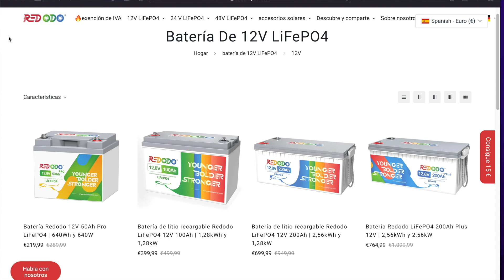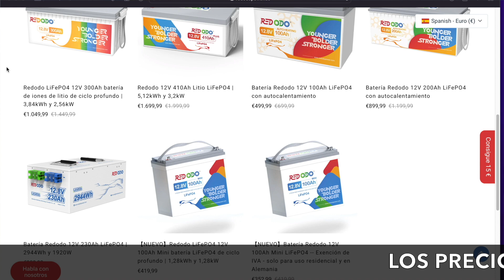BATERIAS LiFePo4 REDODO ⚡️⚡️⚡️‼️SU PRECIO HA BAJADO AÚN MÁS‼️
ACTUALIZACIÓN DEL VÍDEO. HAN BAJADO LOS PRECIOS
AHORA A PARTIR DE 257€ POR 100Ah.

PROCEDIMIENTO CON ORDENADOR:
1.- Se abrirá la página de REDODO Alemania
2.- Arriba a la derecha tienes el selector de idioma alemán y moneda euro. Despliega y escoge tu idioma y clica en Aceptar.
3.- Arriba a la izquierda pasa el ratón en TIENDA (INCL. IVA) y escoges tu batería.
4.- Abajo del todo a la derecha tienes el botón azul de compra.
5.- Durante el proceso de compra, en la página donde tienes que introducir los datos de tu tarjeta, buscas la casilla de CUPÓN DE DESCUENTO y ahí escribes KUKYVETTA si no está ya escrito, para conseguir el descuento del 5%.
6.- Con este detalle, tu consigues un descuento del 5% y nuestro canal un 5% de comisión y así nos ayudas a mantener los gastos del canal, como los pagos por software de edición,  derechos de autor musicales  y otras suscripciones.

muchos más videos en:  @kukyvetta

ATENCIÓN !!!
Que no os confundan los precios reales con los que ofrecen si te encuentras en Alemania, donde se puede comprar con 0 IVA para sistemas fotovoltaicos privados.
Esto solo funciona en Alemania, aportando documentación oficial que justifique que se va a instalar un sistema fotovoltaico en casa. PERO SOLO EN ALEMANIA.

En nuestra búsqueda de baterias de litio y tecnologia moderna a buen precio, encontramos REDODO. Una marca desconocida en España pero ya rodada en Canadá, Estados Unidos y Japón. Ahora en Europa para acercarnos baterías de gama económica para que todos podamos acceder a cambiar de baterías y abandonar definitivamente el AGM y GEL.
Más rendimiento, mayor capacidad, mayor estabilidad de voltaje, sin efecto memoria y una longevidad que hacen del LiFePo4 la opción perfecta en estos momentos para no tener que pensar más en las baterías.
Son muchas las cualidades del LiFePo4 y ahora a un precio €/Ah inmejorable.
El futuro del rendimiento de la energia solar, pasa por el LiFePo4, actualmente.